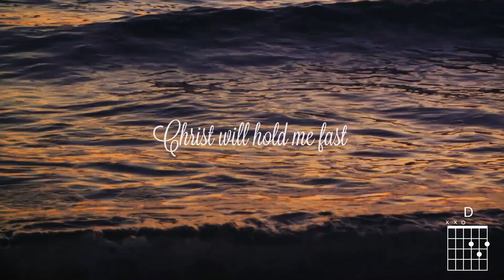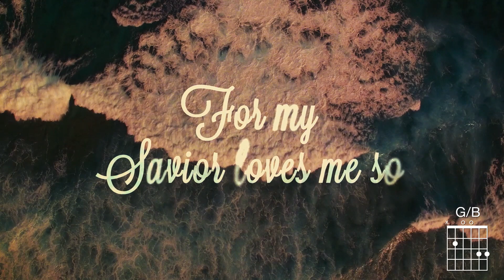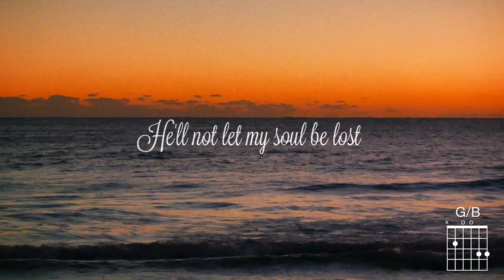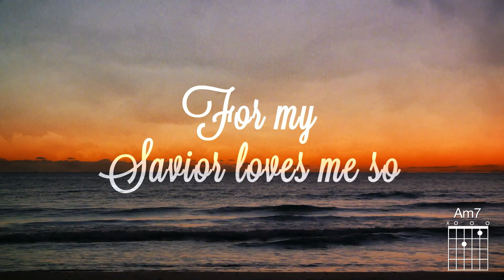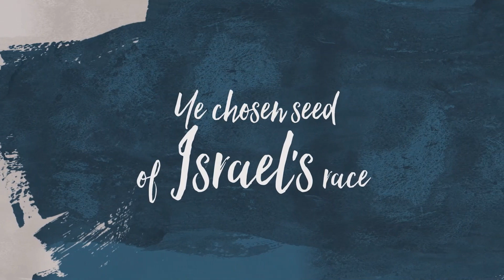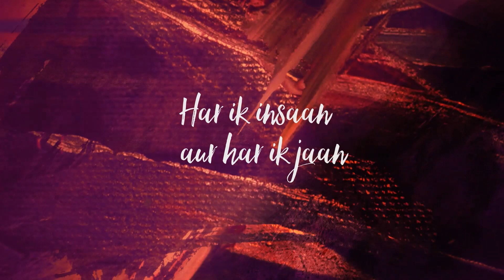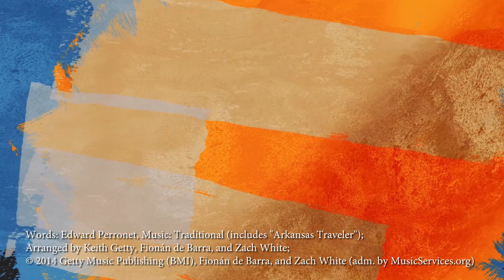VCC Worship Service 3 29 2020 Songs, Scriptures, and Announcements